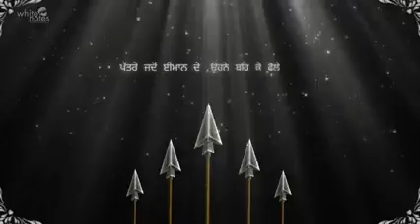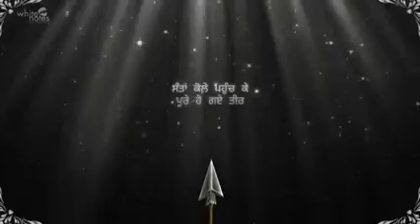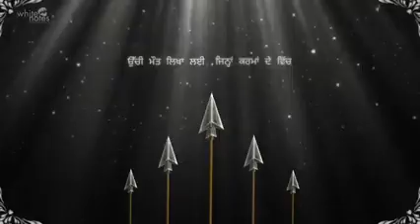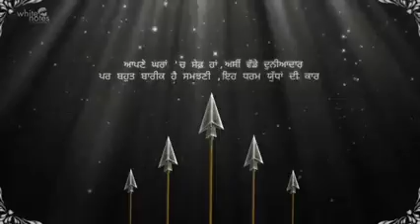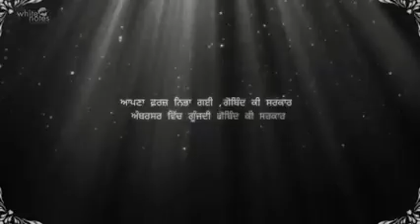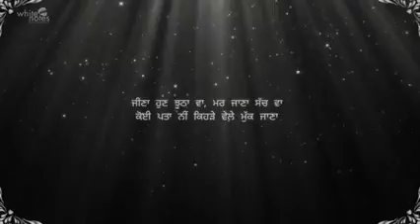The sequence of Amrit Sarovar in June 1984 is dedicated to a wonderful action that took place in the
ਜੂਨ 1984 ਨੂੰ ਅੰਮ੍ਰਿਤ ਸਰੋਵਰ ਦੇ ਕ੍ਰਮ ਸੰਯੁਕਤ ਪਾਣੀਆਂ ਵਿੱਚੋਂ ਰੂਪਮਾਨ ਹੋਈ ਇੱਕ ਅਦਭੁਤ ਕ੍ਰਿਆ ਨੂੰ ਸਮਰਪਿਤ : ਪੂਰੇ ਹੋ ਗਏ ਤੀਰ ।